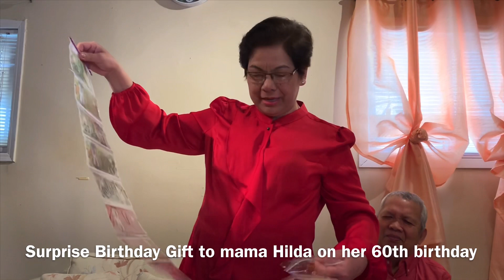Surprise Birthday Gift to Mama